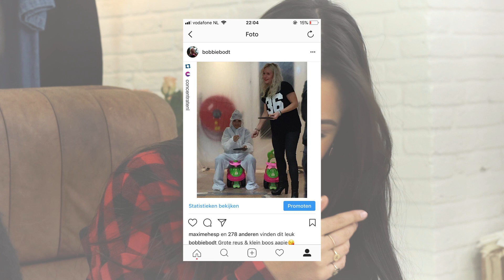MONICA GEUZE vindt designkleding voor baby zonde! - KRIJG DE KLERE! 1 - Bobbie Bodt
Deze week mag ik dan eindelijk voor mijn vriendinnetje en oud-collega Monica shoppen! Mo en ik hebben dezelfde smaak en komen elkaar vaak tegen in dezelfde kleding. Ook in deze video zijn de gelijkenissen weer te zien. Ik zou het te gek vinden om de styling van Mo te doen! Zij combineert namelijk designkleding met goedkopere merken en heeft daardoor echt haar eigen stijl. Wat vinden jullie van onze outfits?

De outfits die we voor elkaar hebben geshopt hebben wij gekregen van Colourful Rebel
Hieronder de linkjes naar de items :)
Outfit Monica

Liefs Bobbie